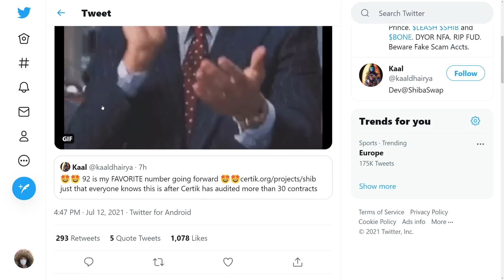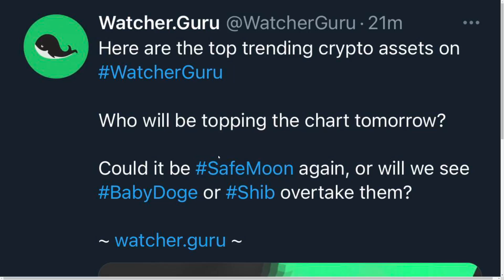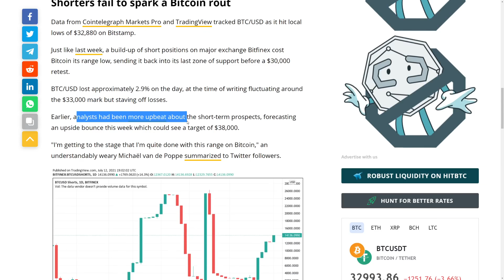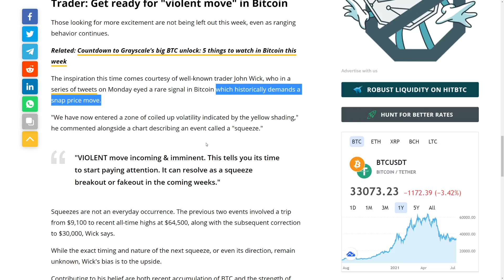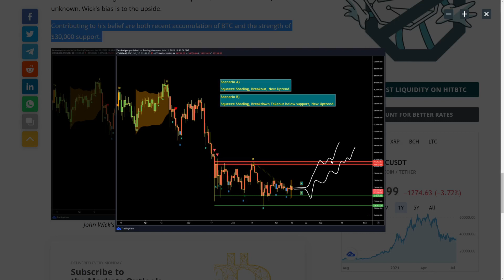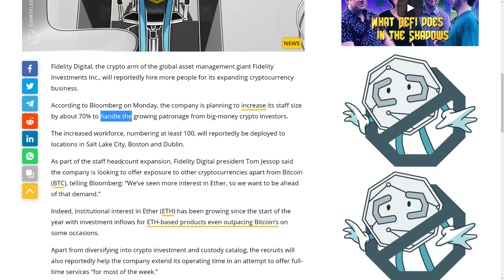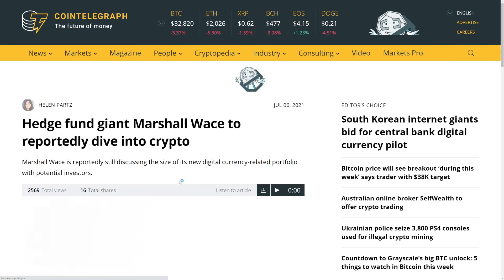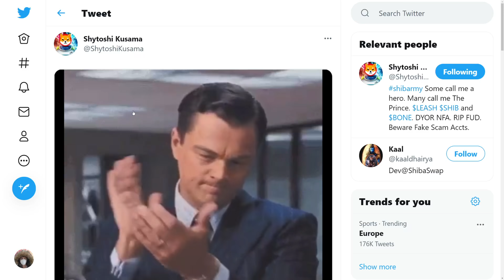SHIBA INU COIN BREAKING NEWS! - WHAT THE MARKET DOESEN'T WANT YOU TO KNOW (VIOLENT Move)